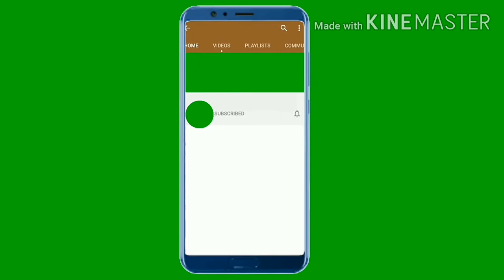How to cook tinolang manok September 4, 2020